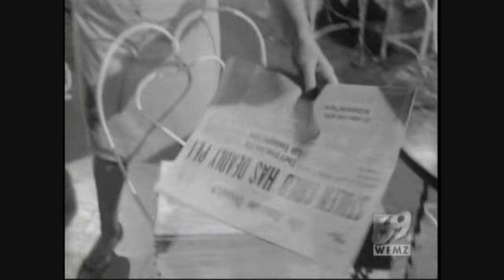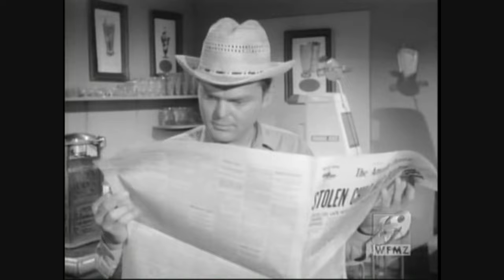DEBI STORM IN "THE FUGITIVE" All The Scared Rabbits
From 1965

EDITOR: MIKE